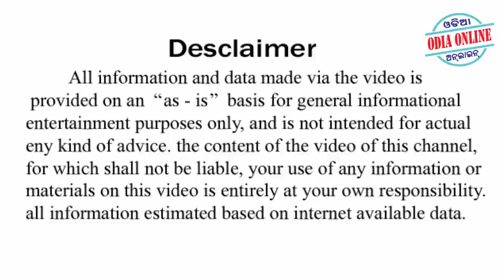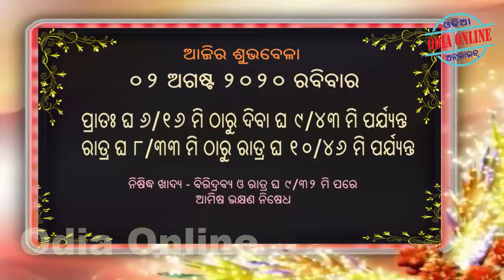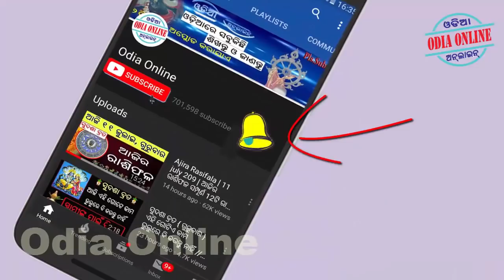Ajira Rasifala | 02 August 2020 | ଆଜିର ରାଶିଫଳ ସମ୍ପୂର୍ଣ 12ଟି ରାଶିର ଭାଗ୍ୟ | Today Horoscope